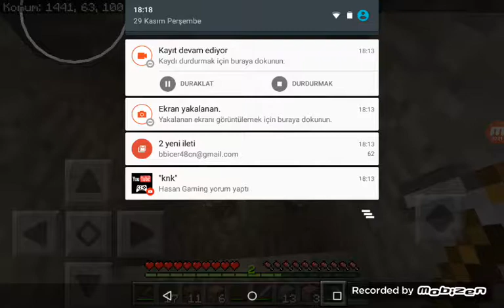ÖLDÜN :D MCPE Survival#4